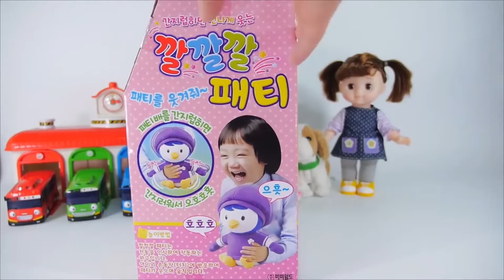Baby doll and Color slime Surprise eggs toys play with Spiderman